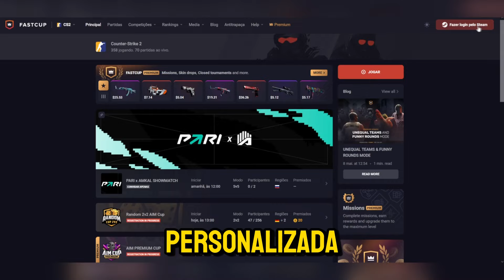As 20 Rodadas mais intensas da história dos Majors de CS:GO (Coldzera, s1mple, stewie2k...)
⬇⬇⬇ Acesse a FASTCUP e consiga seu cupom bônus no link abaixo nos comentários ⬇⬇⬇

Edição/Gravação: @igor.rech1
Roteiro: @igor.rech1

 Prepare-se para uma emocionante jornada pelo universo competitivo do CS:GO! Neste vídeo, mergulharemos nas 18 rodadas mais intensas e memoráveis da história dos Majors de Counter-Strike: Global Offensive. Dos momentos épicos protagonizados por lendas como Coldzera, s1mple e stewie2k, às jogadas inacreditáveis que fizeram os corações dos fãs acelerar, este é o definitivo resumo das partidas mais emocionantes do cenário competitivo do CS:GO.

Se você é um amante do CS:GO, este vídeo é obrigatório! Quais rodadas você acha que estarão no topo da nossa lista? Compartilhe seus pensamentos nos comentários abaixo e junte-se à conversa!